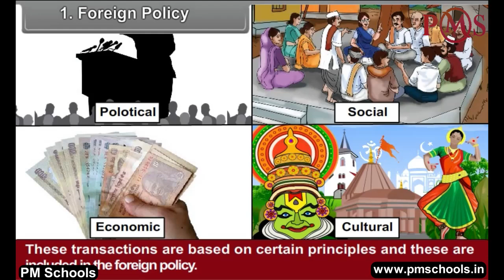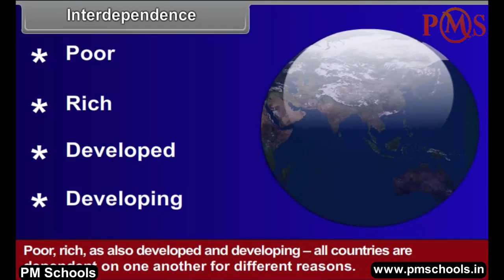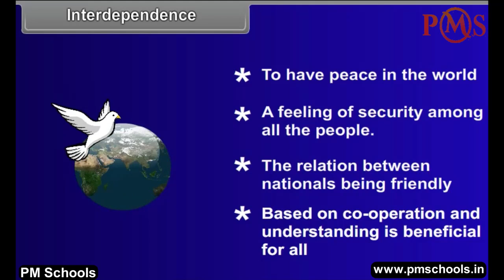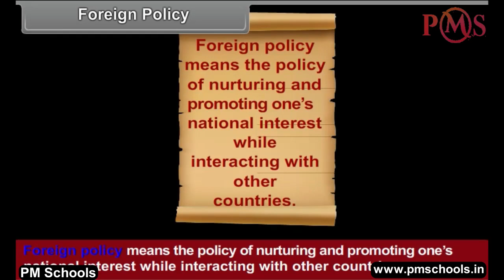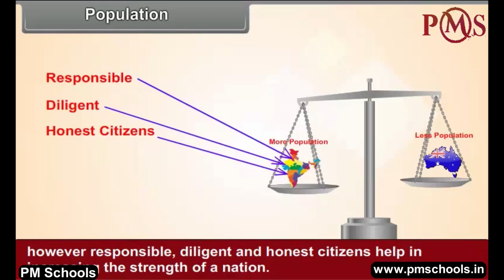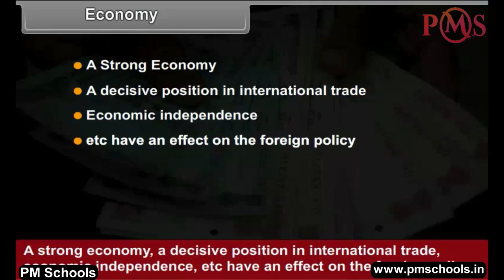NCERT|CBSE Class 8-Social Science| Foreign Policy| Animation in English|easy and fun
NCERT/CBSE Class 8 Social Science| Animation videos in English | by PMSchools| Easy and fun

Welcome to PMSchools. In this video, we will cover Class  8 Social Science on Foreign Policy through the best quality animated video lesson in the English language. We provide fun and easy animated videos for a clear and comprehensive explanation of NCERT/CBSE chapters for Class KG to 12. We have made different playlists for different classes and subjects. All the chapters of a particular subject are listed in the playlist. Whether you're a student struggling with topics or a parent helping your child with homework, our videos will guide you through each step of the process, providing helpful tips and tricks along the way.